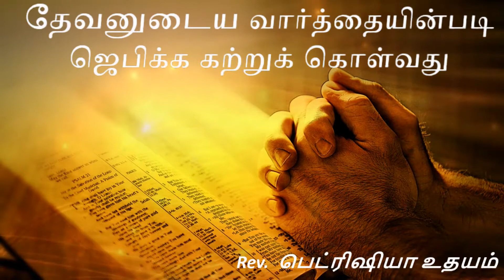தேவனுடைய வார்த்தையின்படி ஜெபிக்க கற்றுக்கொள்வது எப்படி? | பாகம் - 1 | Rev. பெட்ரீஷியா உதயம்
நம் அனைவருக்கும் பைபிள் வார்த்தைக்கு ஏற்ப ஜெபிக்க தெரியாது.

இந்த தொடர் போதனைகள் பைபிள் வார்த்தைக்கு ஏற்ப ஜெபிக்க கற்பிக்கும்
ஆரோக்கியத்திற்காக ஜெபிக்க கற்றுக்கொள்வோம்
நம்முடைய சுகத்துக்கான விலையை இயேசு செலுத்தியுள்ளார்